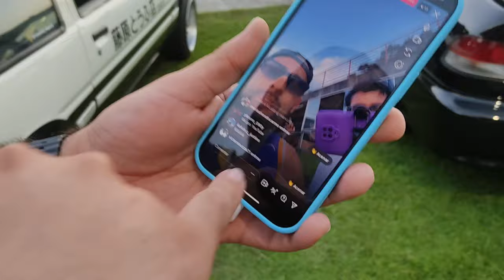😱FUI PELA PRIMEIRA VEZ em UM EVENTO de DRIFT e CONHECI @BrunoBar56 !! - VLOG #5